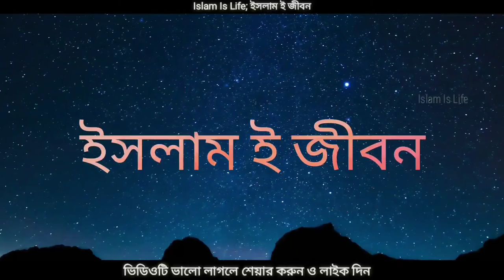শয়তানের_বড়_কাজ! নারী-পুরুষ উভয়ের জন্য গুরুত্বপূর্ণ।